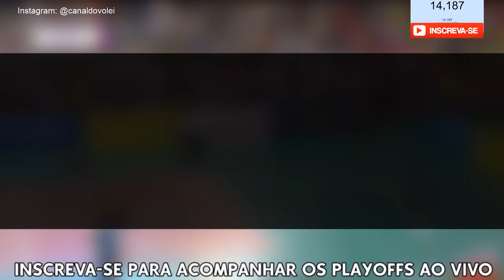PRAIA CLUBE X OSASCO JOGO 3 | SEMIFINAL SUPERLIGA 17/18 HD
JOGOS DA SUPERLIGA FEMININA E MASCULINA COMPLETOS (TRANSMISSÃO AO VIVO E VIDEOS)